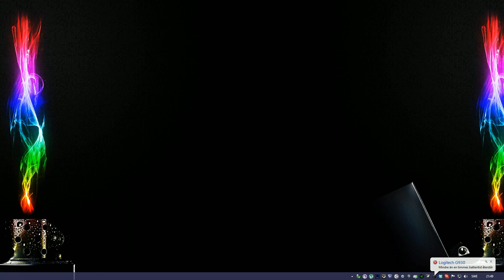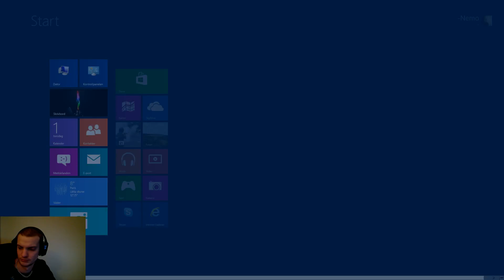Cut the rope windows 8 pro with open broadcaster software v0.43a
Settings in open broadcaster: 1920x1080 60fps quality 10 max bitrate 5000 buffert size 5000 x264 cpu preset veryfast.

Computer spec:
Cpu i7 2600k oc to 4.4GHz water cooled, 16gb ram 1600MHz oc 20%, geforce 560 ti top

Testing cut the rope on windows 8 pro.
testing it with a new program open broadcaster software v0.43a
open broadcast takes less power of the computer then xsplit does, but still think xsplit works better. but will test open broadcaster more.